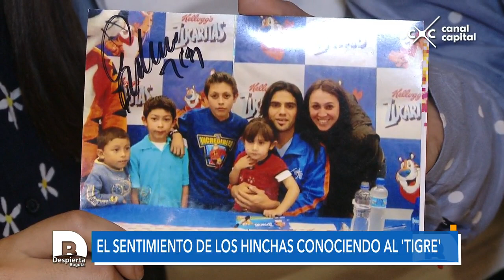Falcao confirmó que tiene contrato por un año más con el Mónaco